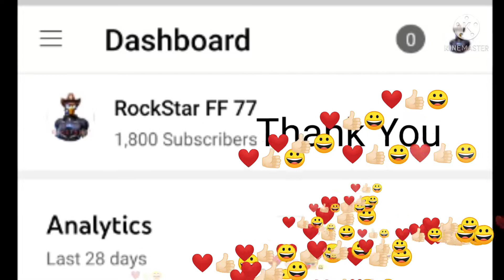Thank You For 2K Subscribers ❤😎👍🏻😀 | Rank Match Rush Gameplay | 1 vs 4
THANK YOU 😀❤🇮🇳💥👍🏻 Fro watching :-  RockStar FF 77

PHONE STORAGE :- 127 GB
PHONE RAM :- 6GB
CHANEL NAME :- RockStar FF 77

‎@ALPHA FREEFIRE
‎@Ajjubhai Gaming
‎@Gyan Gamingㅤ
‎@UnGraduate Gamer
‎@Desi Gamers
‎@ANKUSH FF
‎@RUOK FF
‎@Vicenzooo. ff
‎@Total Gaming
‎@Total Army
‎@TWO SIDE GAMERS
‎@LOKESH GAMER
‎@RockStar FF 77

configuration para 1,2,3,4,5,6,7,8,8,9,10 ,100

Ironman IRONMAN IRON MAN iron man
freefirexmarvel sigma rule
marvel universe free fire rockstarff77
fight sense
Rank Push Tips and Tricks | Gold To Heroic |RockStar FF 77 | Free Fire | Rank push Tips 2021
Ultra Slow Motion Glow | RockStarFF77 | Free Fire | Ajjubhai | Amit Bhai
Adam free fire Attitude Status
Adaminreallife Adam in real life free fire Ajjubhai Amit Bhai RockStarFF77 Ajjubhai shorts shorts ajjubhai shorts total gaming Ajju Bhai rock star ff 77
Adam attitude Free fire  free fire attitude status addams
free fire attitude status 30 secondfree fire attitude status 30 second badge 99 free fire attitude status shayari
  bagged 99 all shayari vs ajju bhai
freefire#freefire
Rock star ROCKSTARFF GAMPLYFREEFIRE
ALPHAFF
Freefiregameply
Solovssquad
1 vs 4
Solo vs squad
1vs4